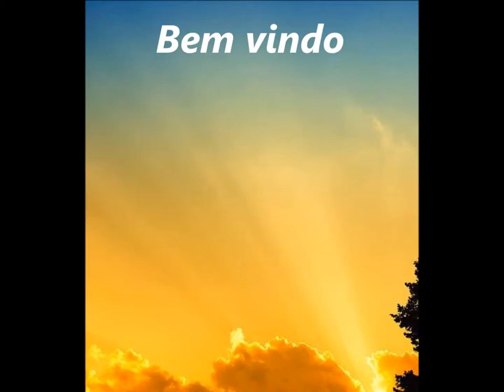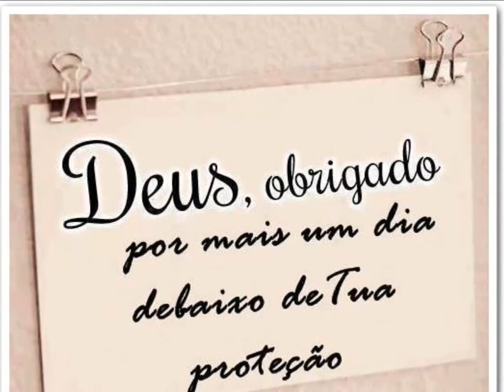Bem vindo....16 Setembro 2014 - Batista Nacional Alto Vera Cruz - B.H - M.G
Do Senhor Jesus é a Fonte de Vida